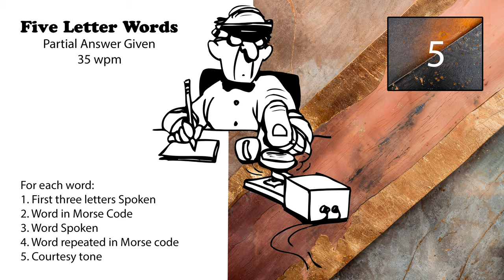5 Letter Words - First 3 Letters Given - 35wpm